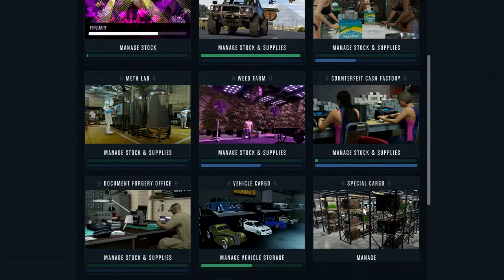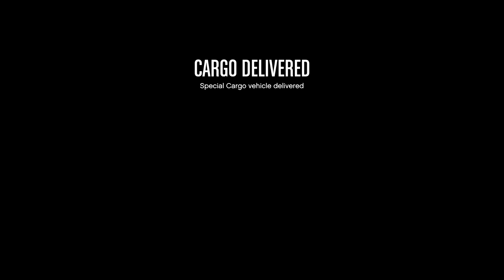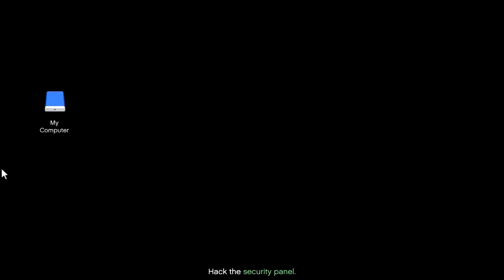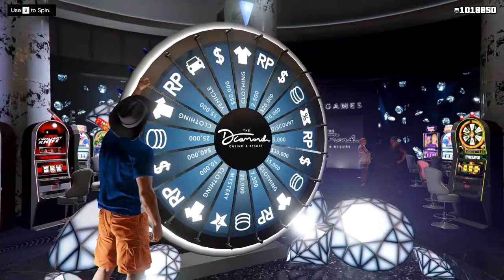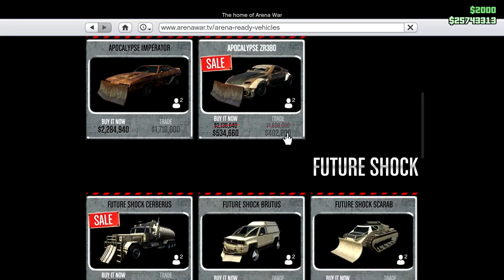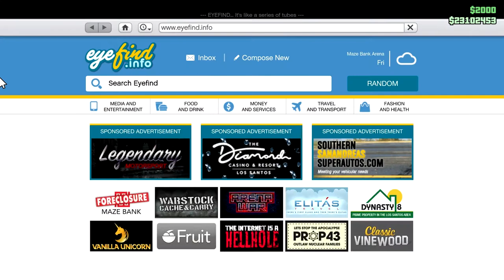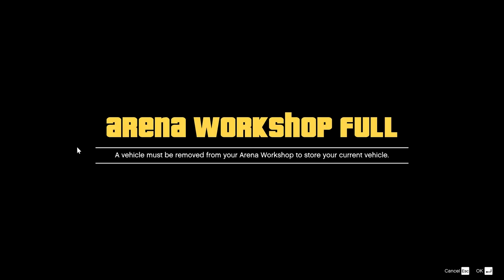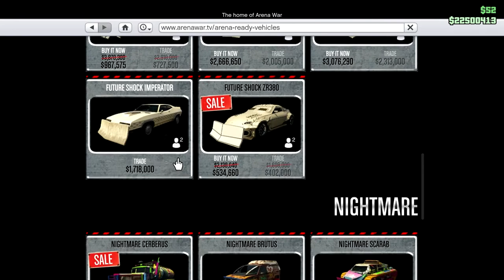April Fools Snow and Arena Spending Spree: CEO in Pajams - Let's Play GTA5 Online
On April Fools Day this year, Rockstar decided to bring back Snow! So naturally I took advantage with some CEO efforts.

The next day, there were massive sales on some Arena Wars gear that I had been planning on buying someday. So naturally I took advantage of that.

I ended up six or seven million dollars down even with the sales, but it was fun.

Game Play Dates: April 1, 2, 2020